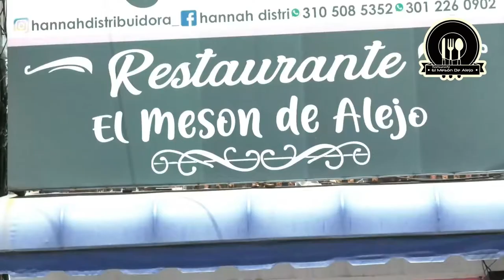MOTOCICLISTA MUERE TRAS CHOCAR CON UN BORDILLO